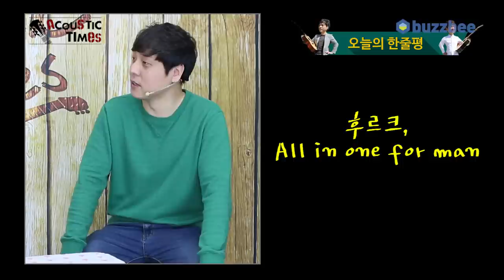Furch 어쿠스틱기타 G21-SW Cut (w/L R Baggs Anthem)